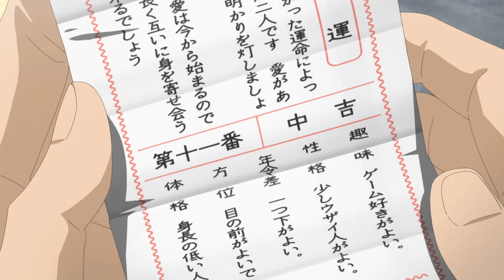Peguei o bilhete do casamento🤣 Uzaki Chan Dublado 🇧🇷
Cena do episódio 10 de Uzaki Chan primeira temporada
Você encontra esse anime na plataforma da Crunchyroll Brasil e também na internet.

Sakurai e Uzaki vão a um templo rezar, chegando lá eles pegam bilhetes da sorte, Sakurai pega um bilhete com sorte medíocre, já Uzaki pega sorte grande.

Por favor mantenham o respeito nesse canal! Não insulte o coleguinha ou a coleguinha. Cada um tem sua opinião e todos querem respeito, por isso respeitem! Esse canal é para o divertimento e laser de todos. Esse pedido também vale para o dono desse canal, que deve ser o exemplo!